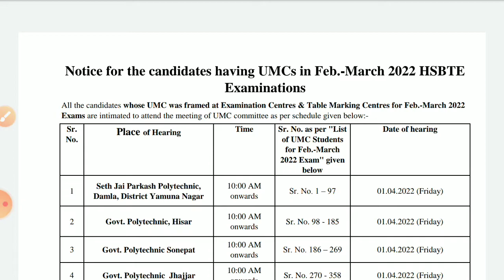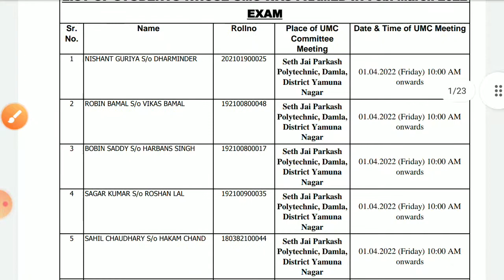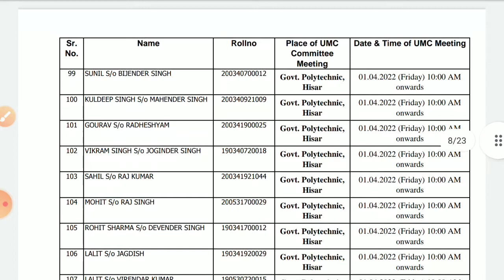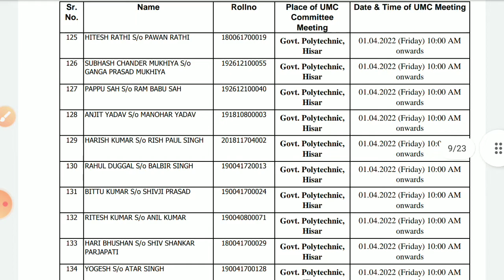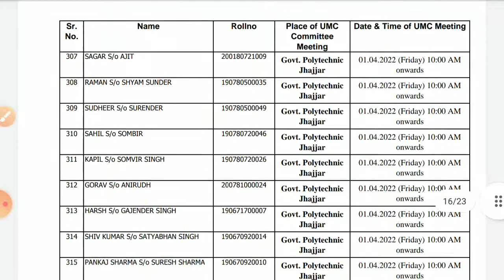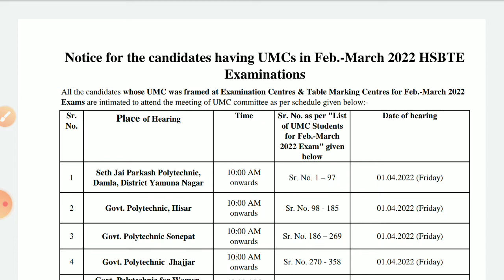HSBTE BOARD PANCHKULA:DIPLOMA UMC HEARING LIST/UMC LIST/PHARMACY UMC LIST 2022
crsu.ac.in crsuiums.com crsu University mdu University kuk University Bansilal University gju University hsbte.org.in hsbte.com hsbte board PT.B.D.SHARMA UHS ROHTAK pgims rohtak htet ctet bseh.org.in dsssb hssc hspc hpsc nta gpat ANM gnm mphw